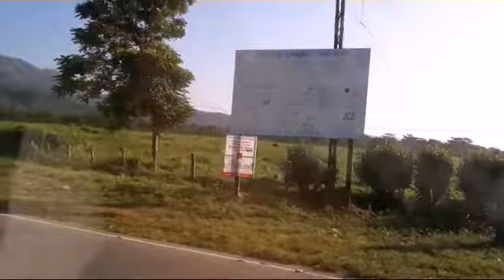Bengali movie song ( Mohammad Aziz ) Cover By Subhasis .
ORGINAL Singer  = Mohammad  Aziz .